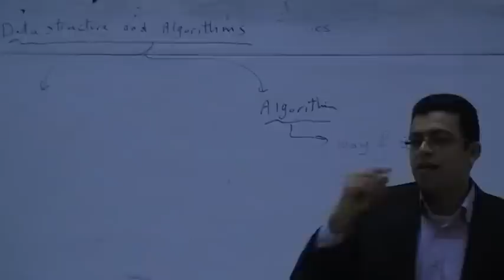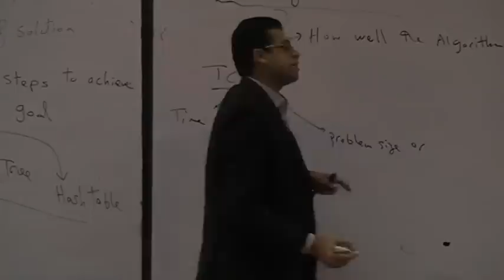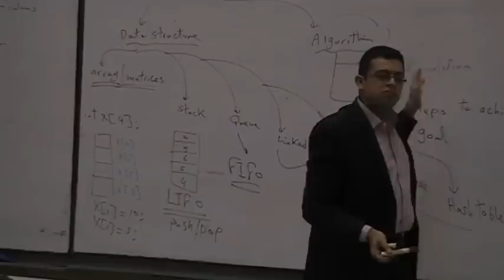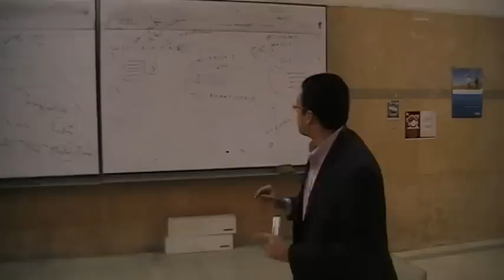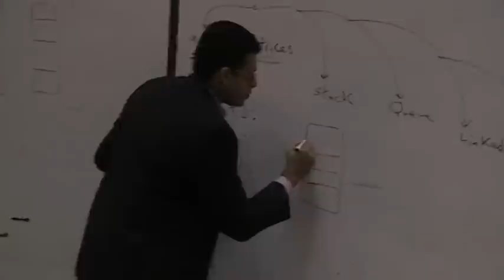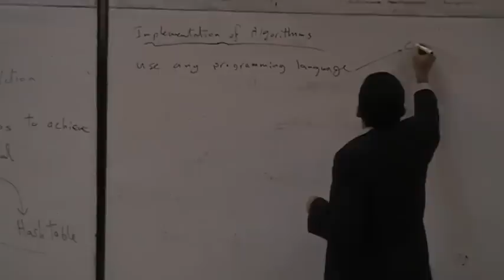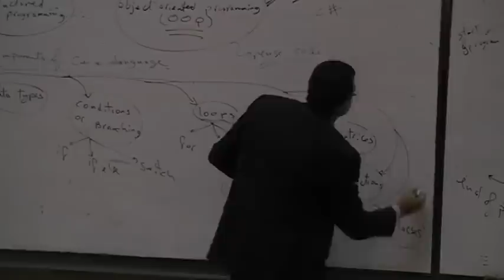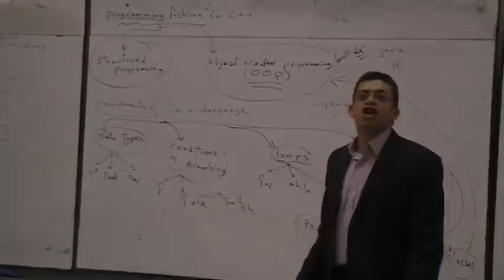01-Introduction to Data Structure and C++ || Dr.Sameh Abdel-Rahman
Arabic Lecture
Data Structure
Helwan University